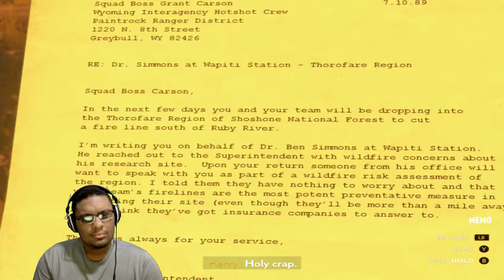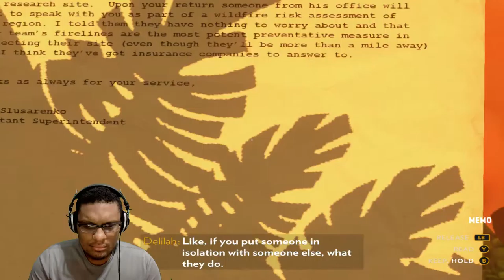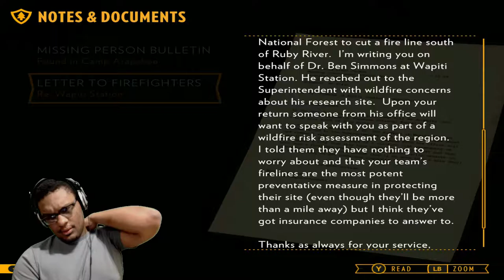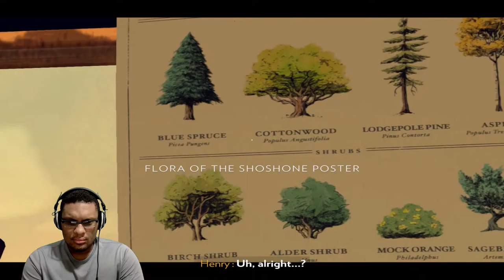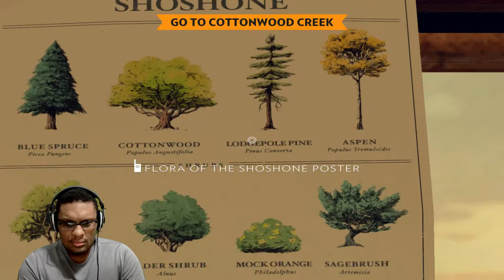Let's Play: Firewatch | WHAT IS WAPITI STATION | Walkthrough | Gameplay| Episode 5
Uncovering even more things in this weird forest. There is something for everything that happens. I don't know what's going on!

Add me XBOX Live ▶ DanTGameStgp

Also hit up TheGifted1's Channel:
Enjoy the classic from the PS1!!!